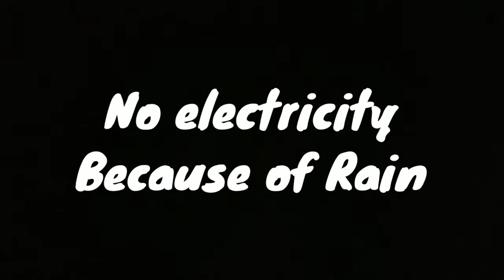Kopai le dote Longji ok kethe | cold war between @Genuvlogs6 vs Mirmily Teronpi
Jongsi nangli long lapen konatne social media along kangnek meme avideo theklong lapen komatne aphan roast pon nangji lapen Reaction pipon nangji pulote la aber kipi a gmail id along nang send ik non.

Facebook, Instagram, Twitter tado ridam ra nang send ik non.